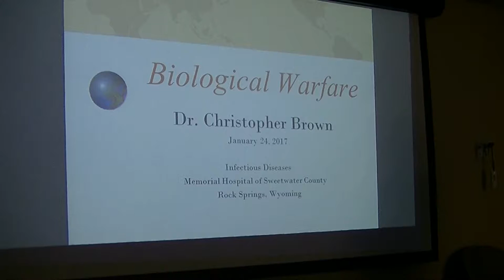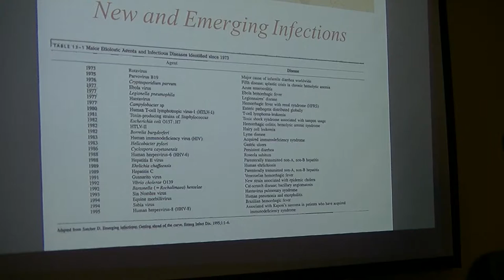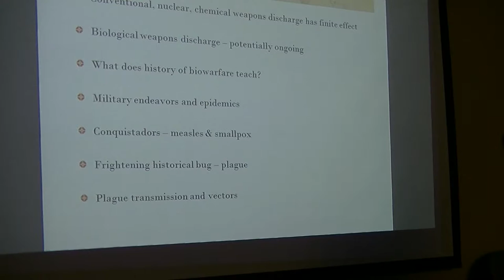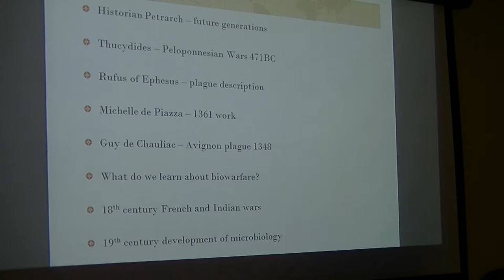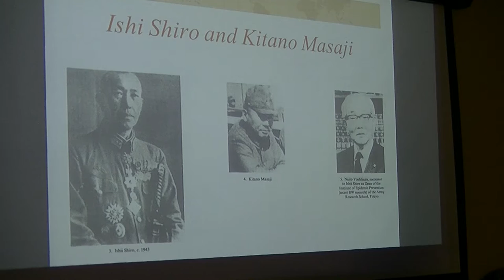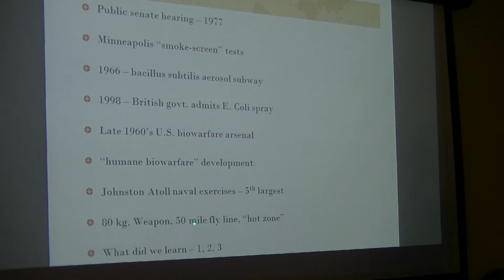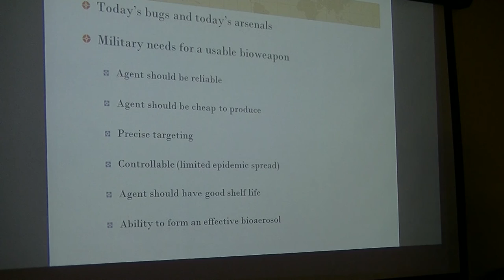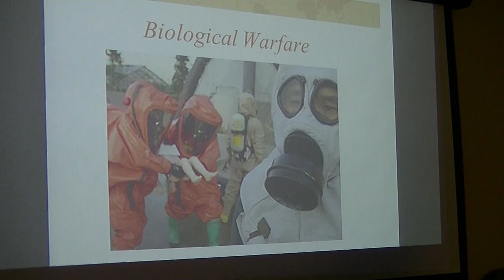Biological Warfare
Brown Bag Presentation by Christopher Brown, MD, Memorial Hospital of Sweetwater County.